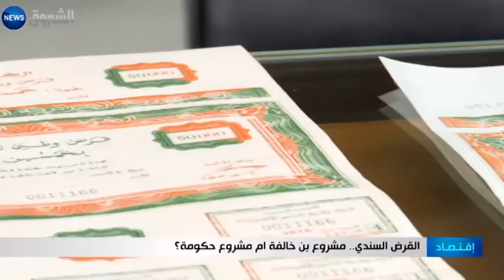القرض السندي..مشروع بن خالفة أم مشروع حكومة؟